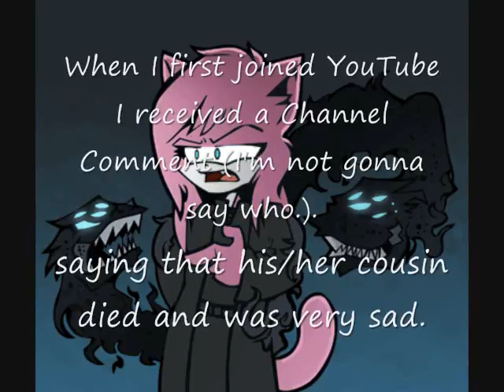Stop the rude bulletins!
my opinion on those horrible bulletins on youtube.